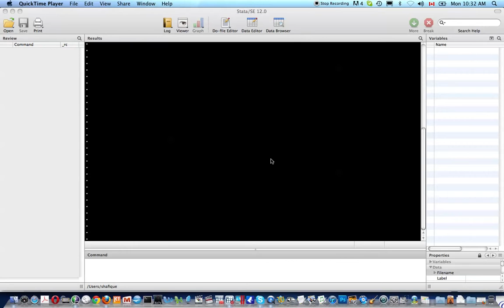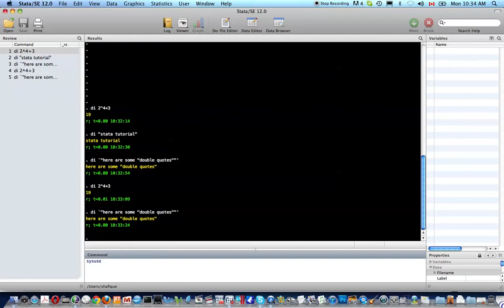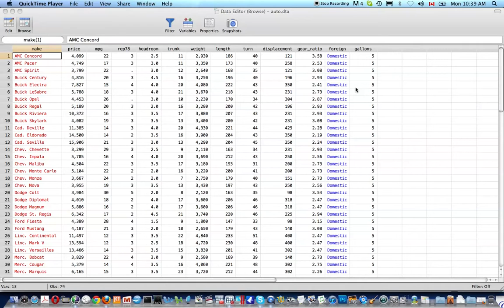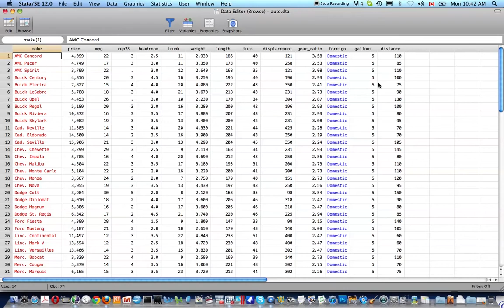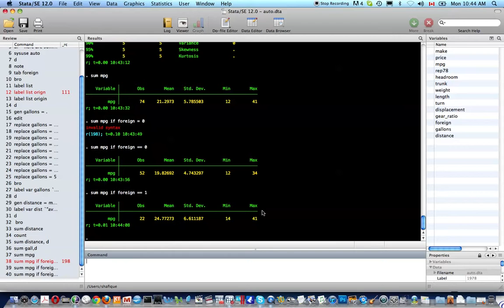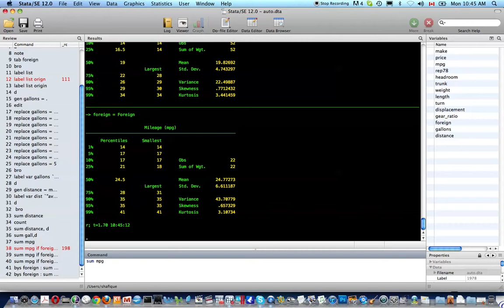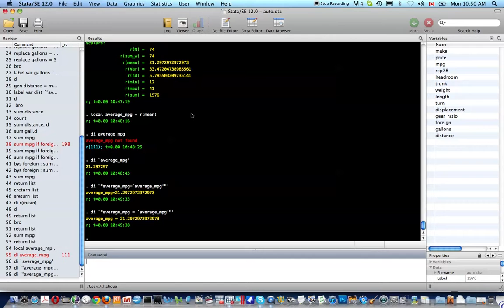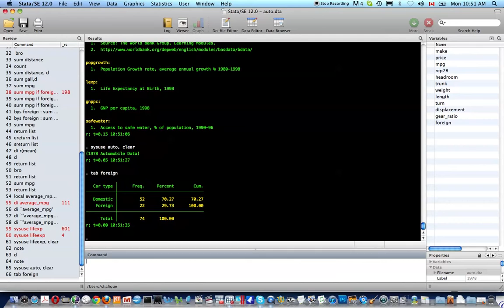Stata Tutorial 1: Introduction